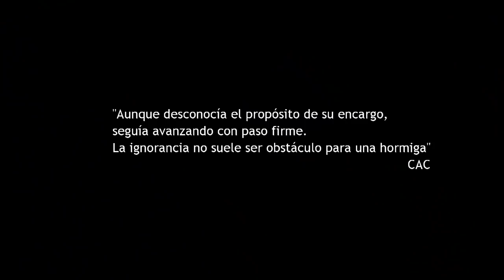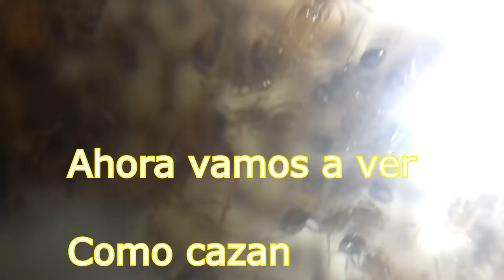La Evolución de un IMPERIO - Todo el recorrido de las hormigas de fuego.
Hoy veremos cómo ha evolucionado nuestra colonia de solenopsis geminata o "hormigas de fuego" desde el primer dia, es como ver el crecimiento de un gran imperio.